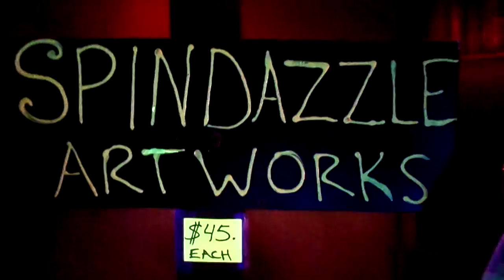SpinDazzle Artworks Display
Interactive Colorful Black-light Paintings!  Fun for Everyone!